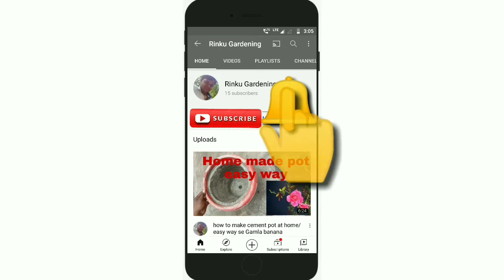roes fartilizer.new roes fartilizer. Pushpanjali roes fartilizer.गुलाब के छोटे पैधो में खाद देना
Rinku 18 59 fb.com
friend Aaj Ham aapko Apne Chhote plant mein medison aur Khad dalna sikhayenge medicine main aapko fungi side aur humic acid lena hai aur aur fartilizer main aapko vermicompost aur DAP ke daane lene hain
aapko 1 litre Pani Mein 1 gram fungicide Ek gram humic acid Milana hai aur apne plant ke root mein dalna hai aur ek mahine bad compose ki mulching karni hai aur 6000 Ada pk dalkar Pani Dal dena hai